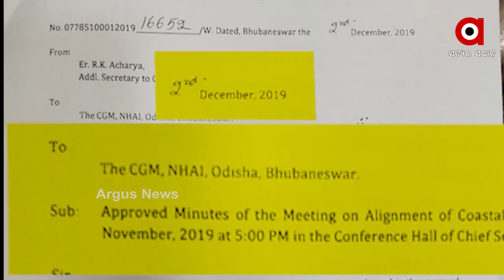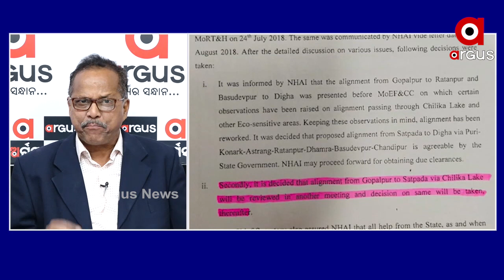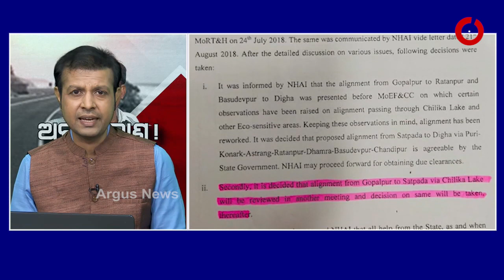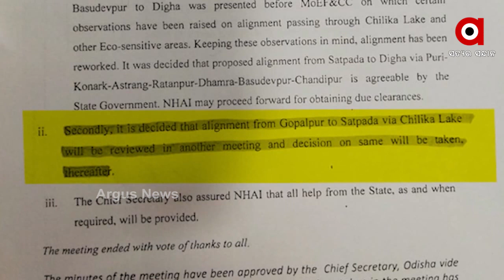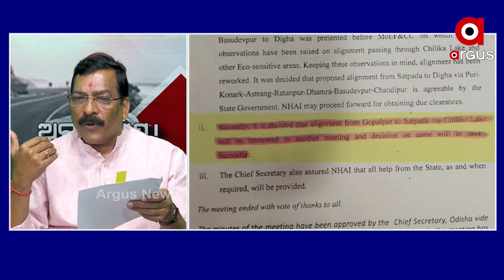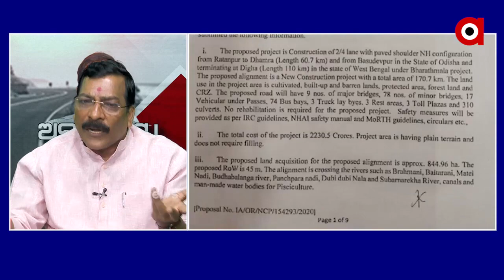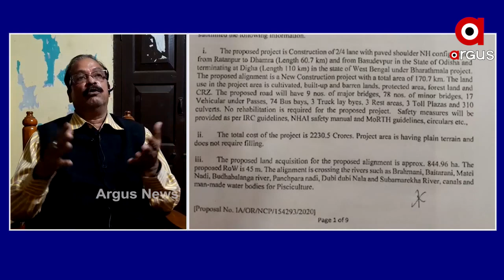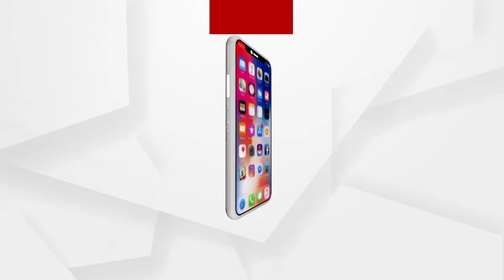DISCUSSION 9 30 | ଅବୁଝା ବାଣ!